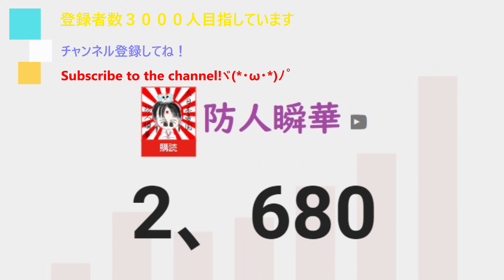ゼルダの伝説ティアーズオブザキングダム 2023/08/19